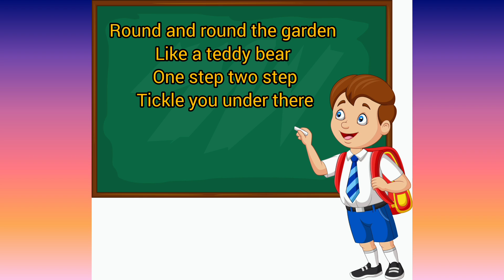Round and round... English rhymes -655... InFocus Entertainment Nursery rhymes with lyrics...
Hello friends…

             We have children worksheet.

Nursery worksheet

Colouring worksheet

Dot to Dot worksheet

Kids missing Letters worksheet

Kids fun activities worksheet

Junior kg Tamil worksheet

Junior kg Numeracy worksheet

Junior kg Literacy worksheet

Junior kg awareness worksheet

Senior kg Tamil worksheet

Senior kg Numeracy worksheet

Senior kg Literacy worksheet

Senior kg awareness worksheet

Class one Tamil worksheet

Class one maths worksheet

Class one sum worksheet

Class one English worksheet

Class Two tamil worksheet

Class Two maths worksheet

Class Two English Grammar worksheet

Class Two computer worksheet

Tables worksheet

        If you have interest to buy…. please WhatsApp me….

Thankyou

Friends…